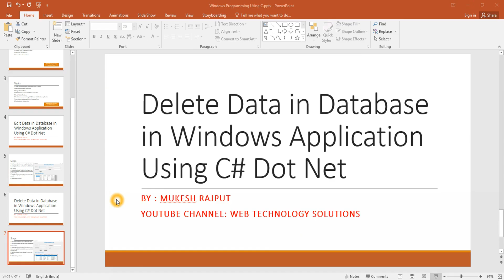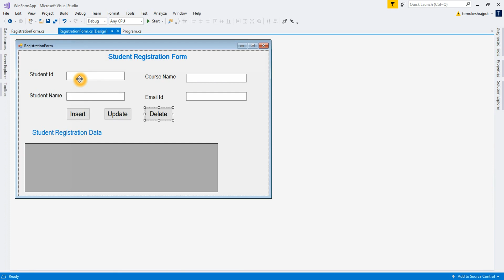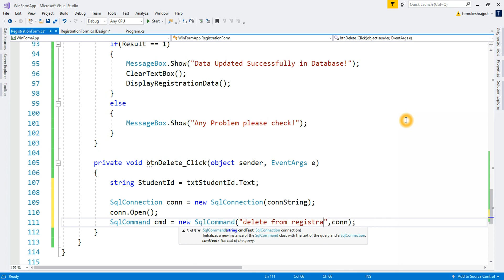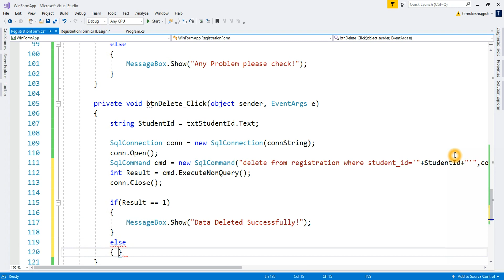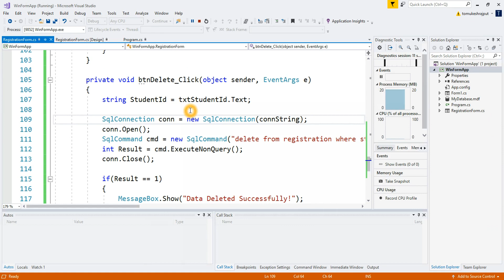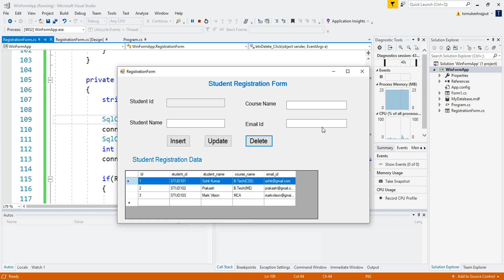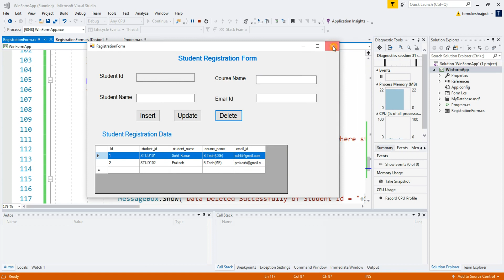Delete Data in Database in Windows Application using C# Dot Net | By : Mukesh Rajput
In this lecture we'll learn Delete data in Database in windows application using C# Dot Net.